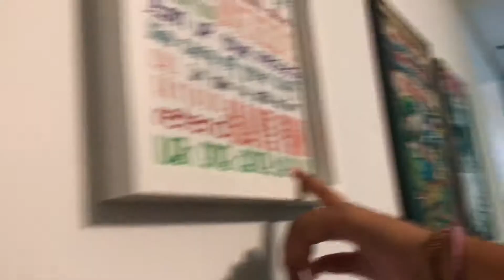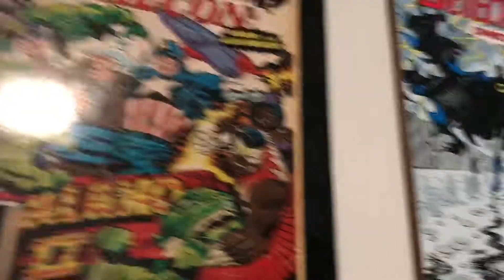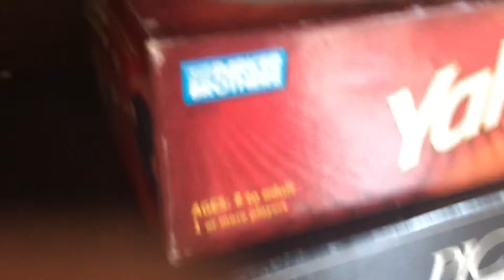Part 9 of vacation